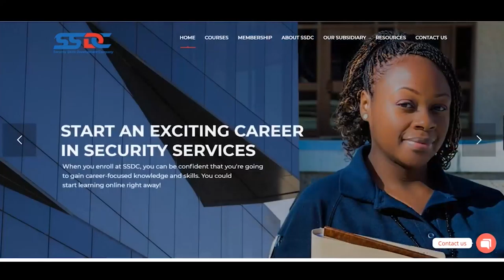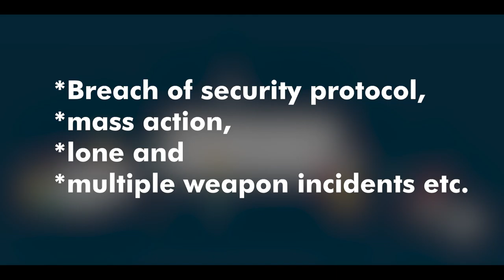Security of Schools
ARE YOU:
• School Owner
• Head Of Security In Schools
• School Facility Managers
• Govt. Education Officials
• Parents Etc…
This Specially Designed School Security Training Program Is Meant For You!

During This Three-Days Training, Participants Would Be Trained In The Following Modules:

•How to Carry Out A Security Survey Of A Facility.
•Identifying Risks and Implementing Mitigations.
•Management of Security-Related Incidents.
•Use of Technology.
•Secure Movement Of Students-Journey Management.
•Management of Mass Action.
•Control of Access into School Facility.
•Managing Difficult Students.
•Managing Liaison with Security Agencies and Host Communities.
•Application and Enforcement of Covid-19 Safety Protocols in Schools.
•Protection of Key Infrastructures In Schools.

The Training Shall Be Delivered By Highly Experienced Security And Facility Managers/Consultants.

Cost of Training: N35,000 Per/Participant.
Mode of Delivery: Virtual Training.
Training Dates: April 19th-21st, 2021

To Register Call: Bukky: 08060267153 / Oge: 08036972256